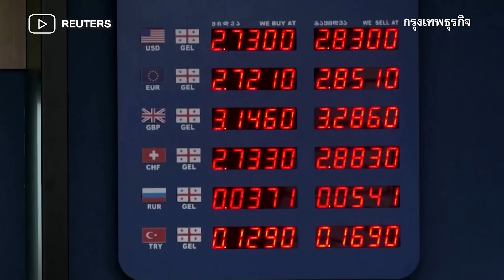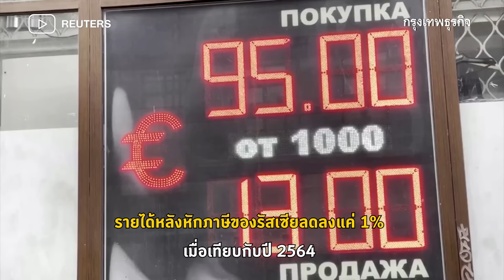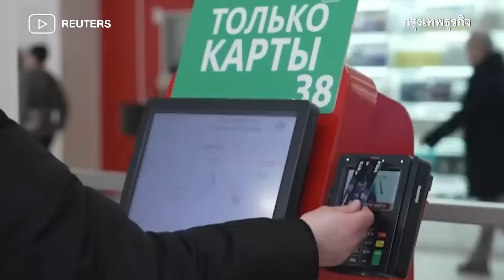'เศรษฐกิจคู่ขนาน' รัสเซียอยู่ได้อย่างไรแม้ถูกคว่ำบาตร | กรุงเทพธุรกิจNEWS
จากมาตรการคว่ำบาตรรัสเซีย ทำให้ตั้งแต่ปี 2565 บริษัทเกือบ 1,400 แห่งประกาศเลิกทำธุรกิจใน รัสเซีย แต่อะไรที่ทำให้เศรษฐกิจรัสเซีย ยังคงเดินหน้าต่อไปได้